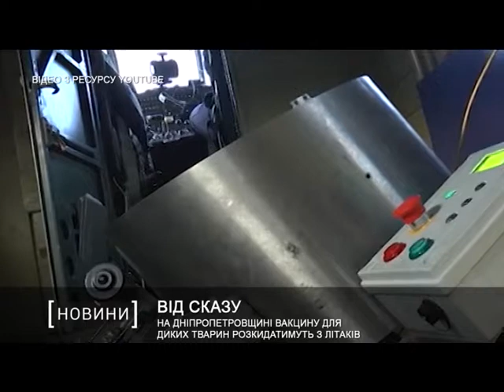На Дніпропетровщині вакцину для диких тварин розкидатимуть з літаків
На Дніпропетровщині стартувала кампанія з вакцинації диких м’ясоїдних тварин від сказу.